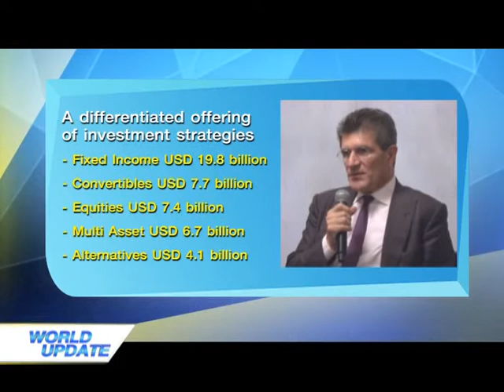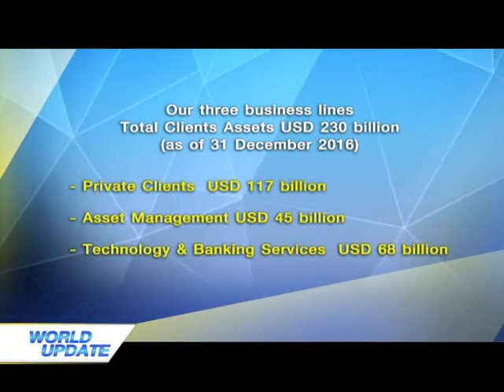World UPDATE "Lombard Odier มองเศรษฐกิจยุโรป และ EM น่าสนใจ" / 9 ส.ค. 60